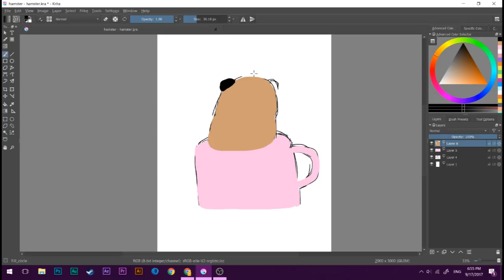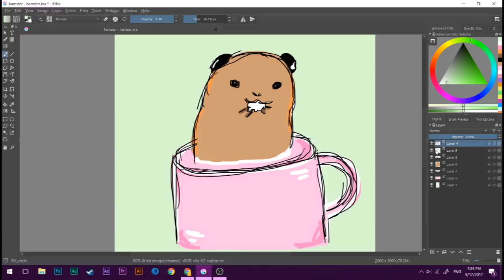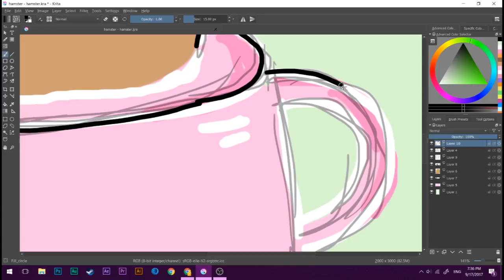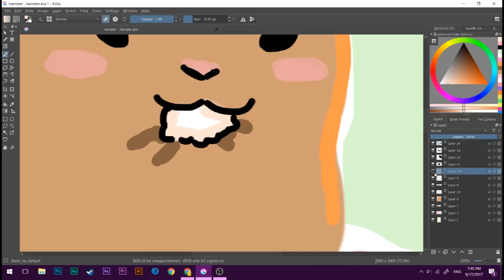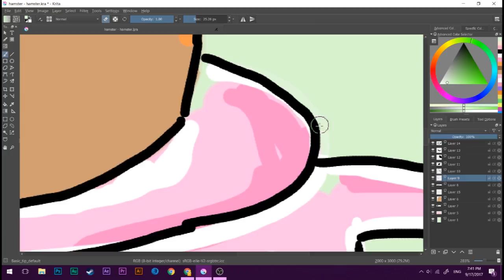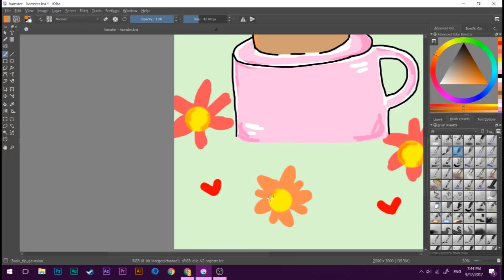❀◕ ‿ ◕❀ Hamster Speed Paint ❀◕ ‿ ◕❀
♡Join the hamster community ♡

• Astronomyy Remix

▪ N/P